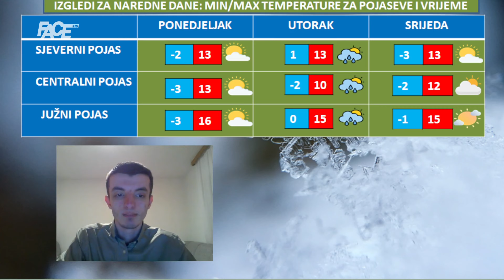Vremenska prognoza by Haris Babić za 18. 2.